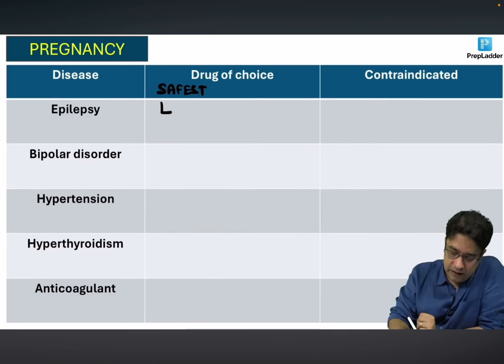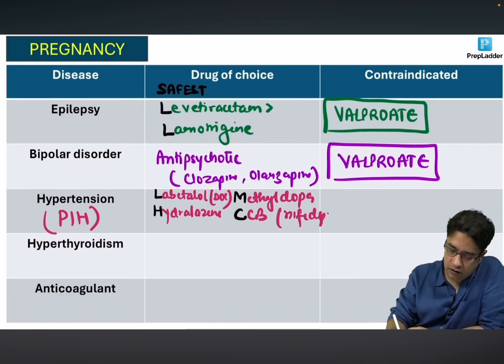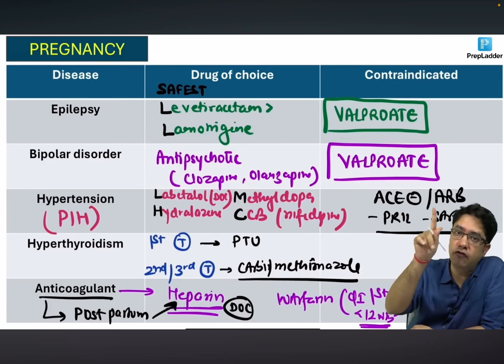Pregnancy - Choice of drugs